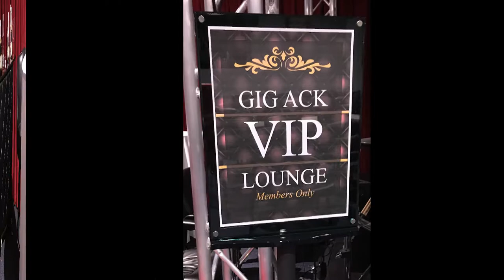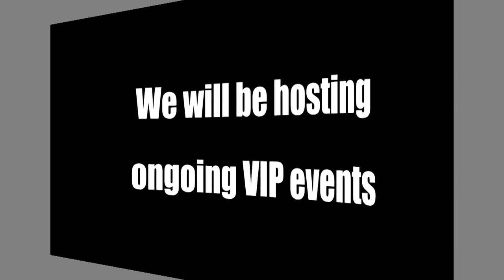The Gig Ack VIP Lounge Premiere Event!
This morning the red ropes of the new Gig Ack VIP Lounge were opened for its first guests...Our TOP Weekend Producers from October 6th-8th who produced $2,500 or more ALP got the opportunity to celebrate their success at our VIP champagne brunch.

We will be hosting ongoing VIP events with different qualifying criteria for each event.  Don't Miss Out!!!